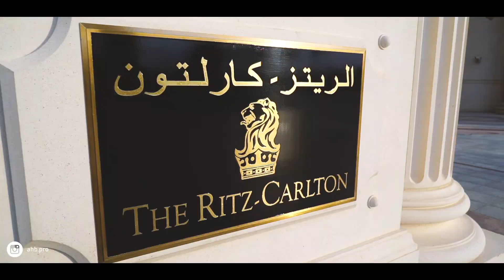حفل زواج / محمد بن داخل المطيري AHB FILMS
بارك الله لكما و بارك عليكما و جمع بينكما في خير

لتوثيق مناسباتكم يرجي الإتصال على الرقم ( ٠٥٦١٦٧٠٧٠٥ )

تصوير و الإنتاج  AHB FILMS
( Follow Us )